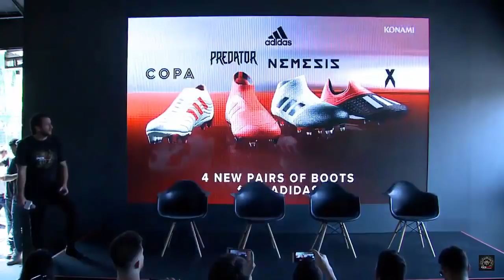TRAILER DLC 3.0 FILTRADO! YA SE VIENE!